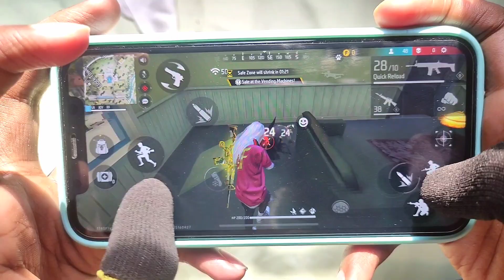Solo Vs Squad ⚡ iPhone 11 - Free Fire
Welcome to my description for more information😊

Device :- iPhone 11📲 (Ram:-4gb) (st 64)

Region:- Bangladesh🇧🇩

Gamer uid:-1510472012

Video editor:- NN Video editor

1.Garena Free Fire Indonesia Live
2.Garena Free Fire Brazil Live
3.Garena Free Fire Bangladesh Live
4.Garena Free Fire India Live
5.Garena Free Fire Singapore Live
6.Garena Free Fire Thailand Live

Topic cover 🔥

Br ranked full gameplay solo vs squad
iphone 11 free fire max handcam
iphone 11 free fire max gameplay
iphone 11 garena free fire
iphone 11 garena free fire handcam